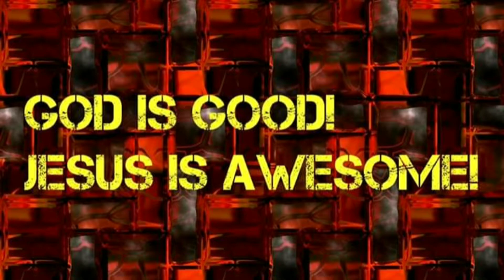Highlander reviews season 2 ep. 1.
This is another episode of Highlander reviews and this time we are reviewing season 2 episode 1.